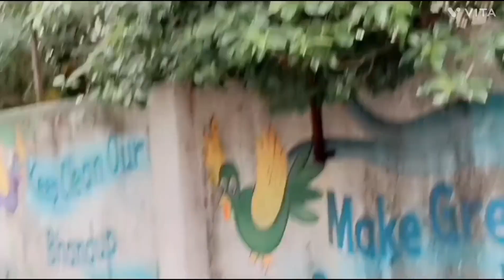कबूतरों को चना खिलते हैं,।। vlog !! trading Hindi. !!shots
कबूतरों को चना खिलते हैं,।। vlog !! trading Hindi. !!shots vtishorts youtube short#@Ashakori72vlogs
redem hindi vlog
white short
youtube short
bhandup vlog
bhandup Mumbai
kabutar chana
bhandup metro
bhandup ganpati
bhandup Mumbai vlog
poojakori vlog
bhandup Siva talab
bhandup sonapur
bhandup lbs Rao
vlog video
youtube vlogs video
india Mumbai Bhandup